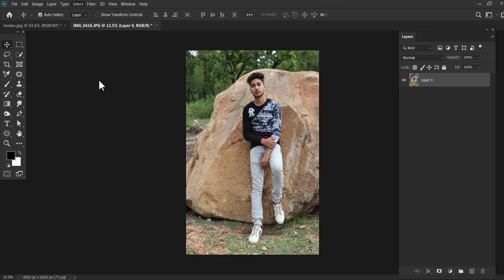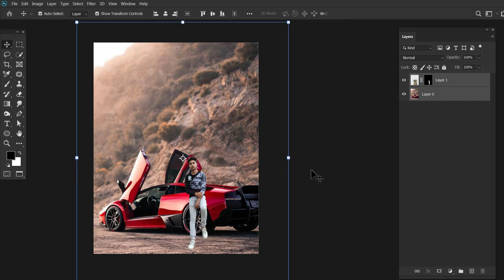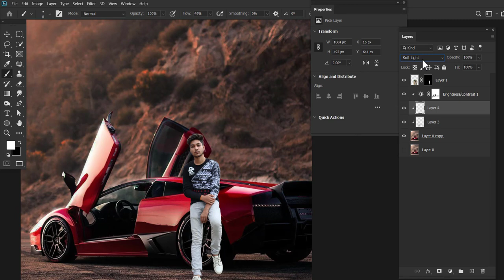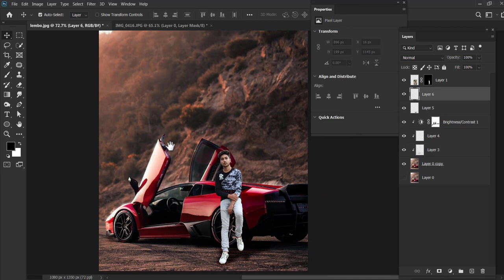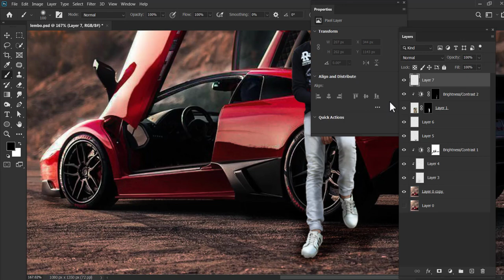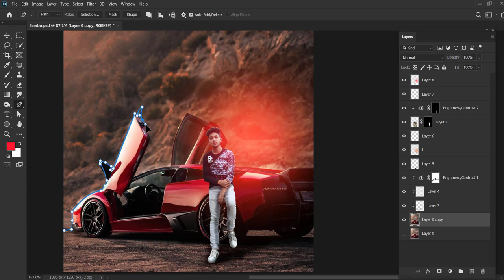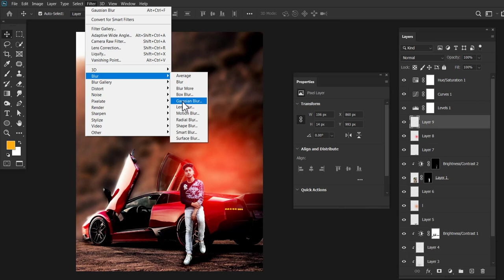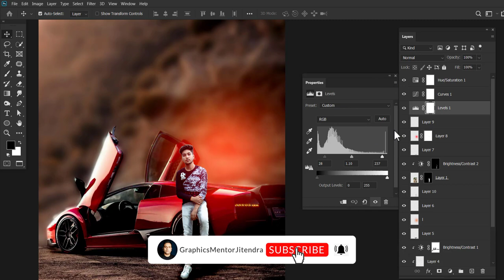How to Manipulate your Photo to Poster in AdobePhotoshop | Learn the Manipulation Techniques in PS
Today we gonna learn, How to create these photo manipulation in AdobePhotoshop step by step,
watch this video till the end and share your experience in the comment box.